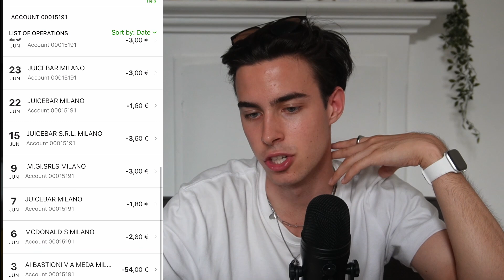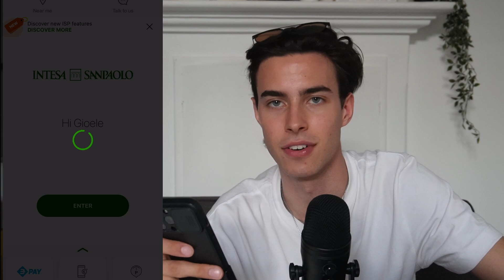MILANO NON COSTA TANTO | Le spese di uno studente fuorisede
Oggi apro davanti a voi il mio conto per mostrarvi quanto spendo a Milano di mese in mese. A fine video vi mostro anche quanti soldi ho ancora... vediamo come andrà :)